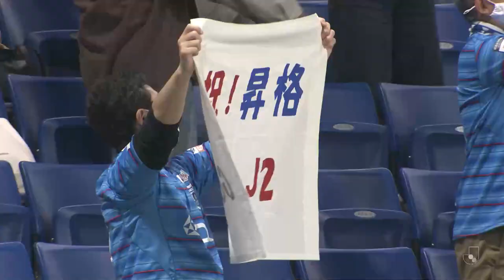Gamba Osaka U-23 0-2 Blaublitz Akita | Matchweek 28 | 2020 | J3 League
Blaublitz Akita clinched the 2020 J3 League title with six games to go, after securing a 2-0 win away to Gamba Osaka U-23. Forward Ryota Nakamura scored both goals to continue Akita's remarkable unbeaten league season.